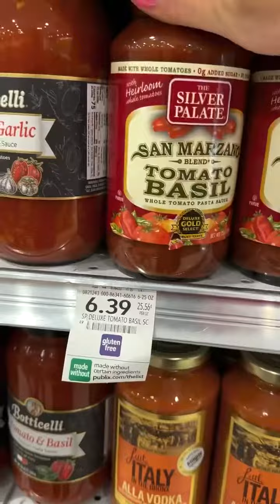🍕 Pizza vlog. Pizza bar. SMOKED PIZZA! DIY your own pizza. 👇🏽 Read description below 👇🏽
⭐️ Shop amazon loungewear 🛍️👇🏽

We cooked our pizza in a smoker for 35 minutes.
I got the dough from Publix in the bakery section.